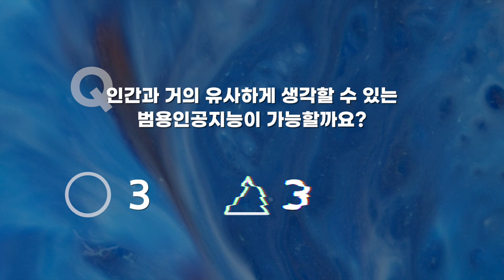[석학인터뷰] 인간과 거의 유사하게 생각할 수 있는 범용인공지능이 가능할까? | 2020 가을 카오스강연 'Ai X'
AI 최고 전문가들에게 묻다, YES? or NO? 상세 질문 4편!
“인간과 거의 유사하게 생각할 수 있는 범용인공지능이 가능할까요?”

[강연 안내]
2020 가을 카오스 강연 'Ai X'가 12월 9일까지 매주 수요일 저녁 8시,
유튜브에서 생중계됩니다!  (*현장참여 없이 생중계로만 진행됩니다.)

[강연]
1강(10/7) 뇌공학 + 의공학
브레인 3.0  AI와 뇌공학이 바꿀 인류의 미래 ㅣ 임창환(한양대 생체공학과 교수)

2강(10/14) 수학
수학을 통하여 세상을 3차원으로 보는 법 ㅣ 현동훈(서울대 수리과학부 교수)

3강(10/21) 유전체학 + 암

5강(11/4) Computer Vision
컴퓨터 비전과 딥러닝의 현재와 미래ㅣ 한보형(서울대 전기정보공학부 교수)

6강(11/11) 설명가능한 AI
AI의 사고과정을 설명할 수 있을까? ㅣ 최재식(카이스트 AI대학원 교수)

7강(11/18) 뇌공학 + 로봇
인간지능을 능가하는 인공지능이 출현할 것인가? ㅣ 장병탁(서울대 컴퓨터공학부 교수)

8강(11/25) 의료데이터

9강(12/2) 딥러닝
헬로 딥러닝 : 직관적이고 명확하게 딥러닝을 이해하기 ㅣ 남세동(보이저엑스 대표)

10강(12/9) 음악
음악에 적용된 머신뮤지션 AI ㅣ 이교구(서울대 지능정보융합학과 교수)